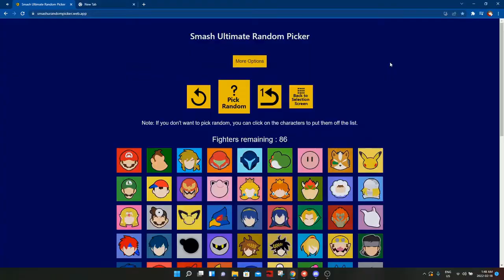I Attempted the IRON MAN CHALLENGE!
The ironman challenge, where your goal is to win a game with EVERY CHARACTER IN A ROW! Is it possible? Will I be able to do it? Lets find out!